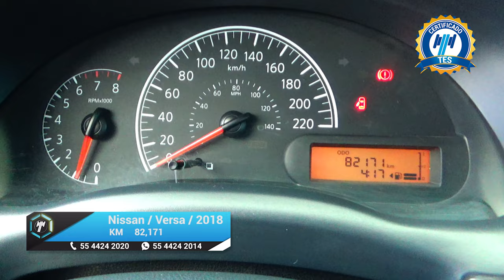Nissan / Versa / 2018 - 15919